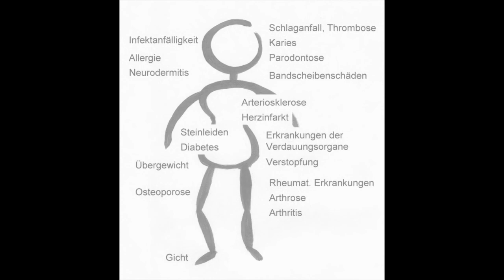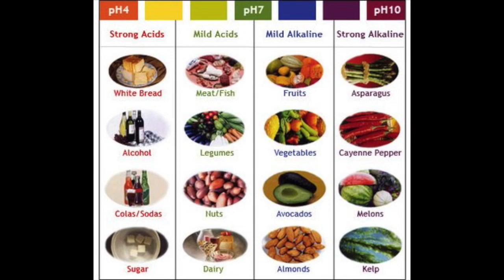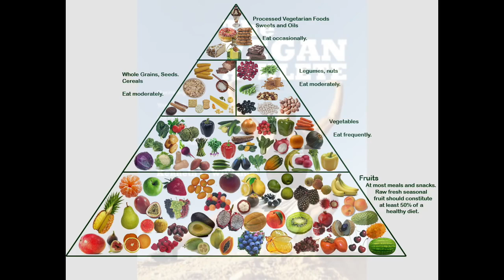Vegane Rohkost = Entgiftung = Heilung = Gesundheit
Heilung für alles ist einfach die Art gerächte Ernährung. Es kann so einfach sein wenn man weis wie. Mit Veganer Rohkost kann unser Körper Entgiftung und dann kommt auch die Gesundheit wieder.

      Schön das ihr über mein  Kanal Gestosen seit 🙂
      Ich werde hier alles was mich Betrifft und was Interessant ist
      Hochladen.
      Also wenn ihr nichts Verpassen wollt, dann könnt ihr gerne
      Danke 😉

👉🏻Hier noch ein paar Links zu Nahrungsergänzungsmittel,
      Lebensmittel und Küchengeräten.

🍇Nahrungsergänzungsmittel
D3 Tropfen
K2: Tropfen
OPC Pulver
Vitamin C
MSM Pulver

🍃Algen
Bio Chlorella Pressling
Bio Spirulina Pressling
Ascophyllum Nodosum

🥑Lebensmittel
Demeter Sauerkraut
Chia Samen
Xylith (Birkenzucker)

🥤Trinken
Weizengrass Pulver
Gerstengrass Pulver

👉🏻Buch Rohkost for LowCost: Gesunde Ernährung für 50€/mtl.

Danke an den Übersetzer Paul Breuer.
Bildquellen in chronologischer Reihenfolge:
Rohkost-Pyramide 2: (unbekannte Quelle)
„hardest part of being vegan“: (unbekannte Quelle)